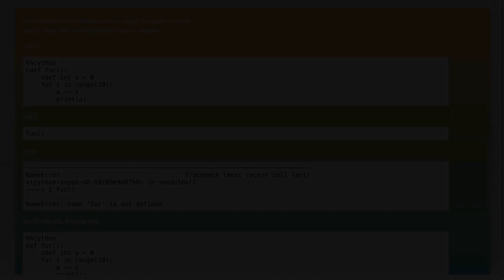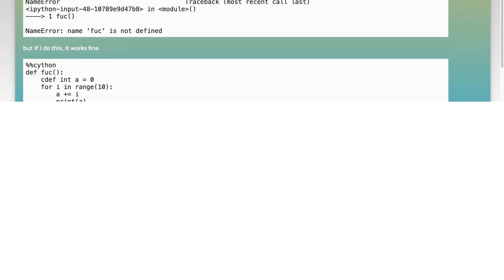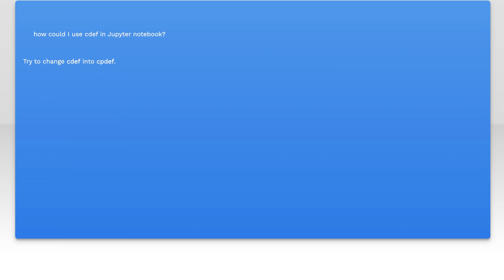run Cython in Jupyter cdef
python: run Cython in Jupyter cdef

Related to: python, python-3.x, cython, jupyter-notebook